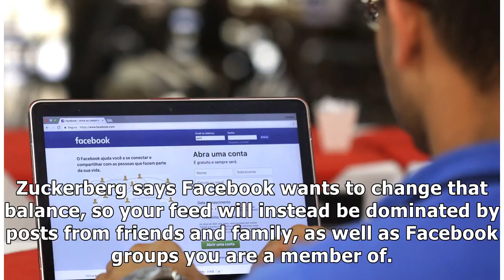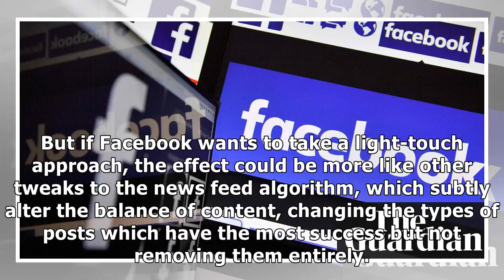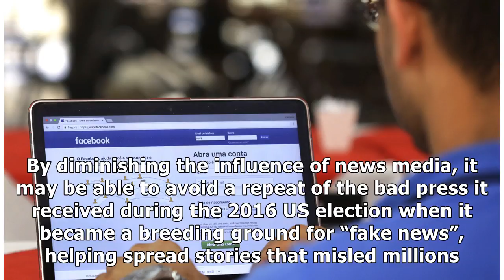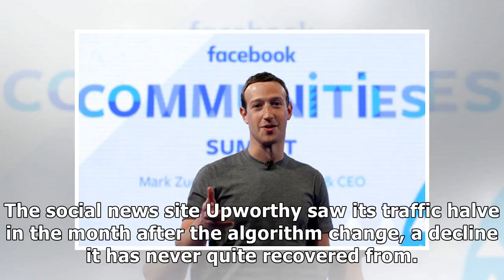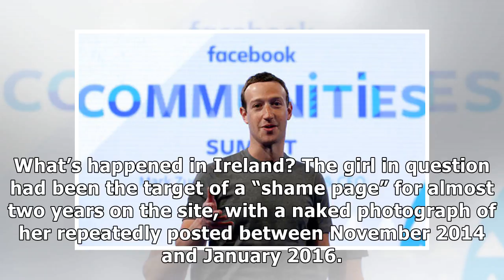Why Facebooks news feed is changing – and how it will affect you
The social media site wants its users to ‘have more meaningful interactions’, but what does that mea...